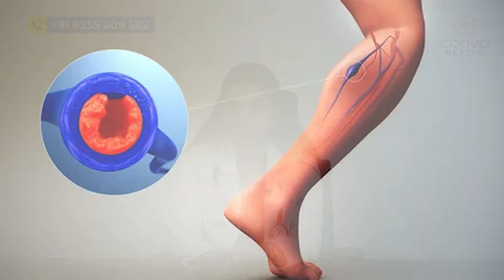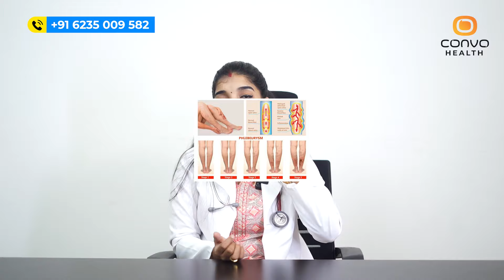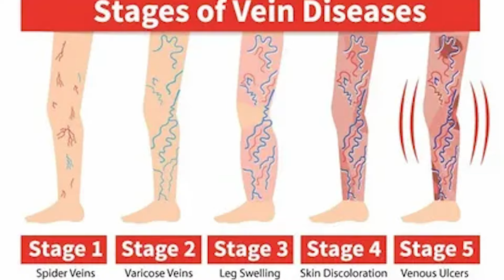ഇങ്ങനെ ചെയ്താൽ വെരിക്കോസ് വെയിൻ മാറുകയും ചുളിവുകൾ മാഞ്ഞു പോവുകയും ചെയ്യും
BNYS
Kuthuparamba , Kannur

varicose veins malayalam treatment,
varicose veins malayalam details,
varicose veins malayalam medicine,
varicose veins malayalam,
varicose veins treatment malayalam,
vericose vein problem in malayalam exercise ,
vericose vein problem in malayalam home remedies ,
vericose vein problem ayurvedic malayalam ,
vericose vein problem in malayalam dr rajesh kumar ,
varicose veins murivu treatment malayalam,
varicose veins after delivery malayalam,
vericose vein problem in pregnancy malayalam ,